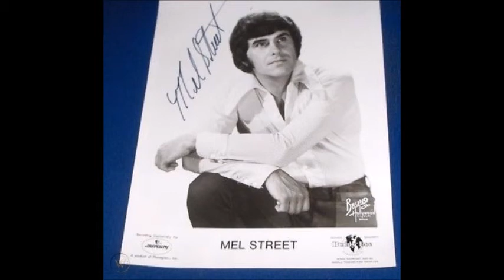My Friend The Jukebox~Mel Street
From The 1977 Self Titled Album By Mel Street 10/21/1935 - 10/21/1978